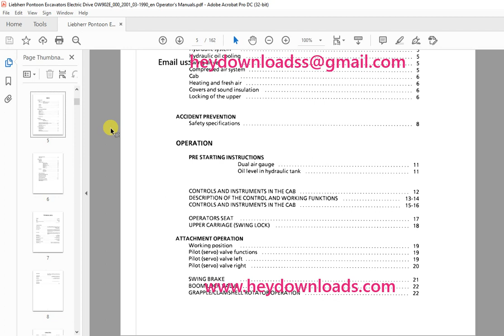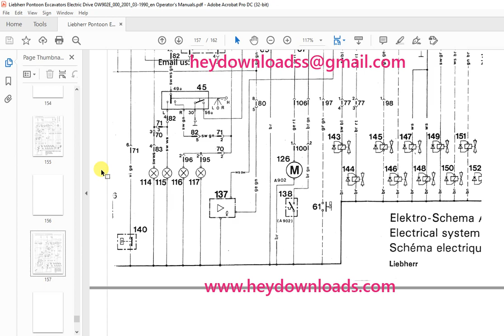Liebherr OW 902 E Litronic Excavator Operation & Maintenance Manual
Liebherr OW 902 E Litronic Excavator Operation & Maintenance Manual - PDF DOWNLOAD

Language : English
Pages : 162
Downloadable : Yes
File Type : PDF